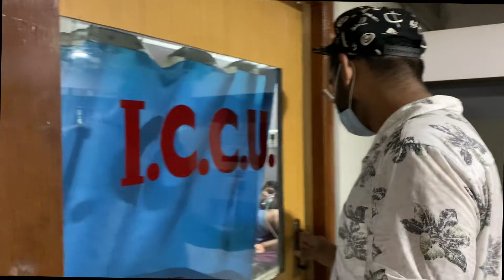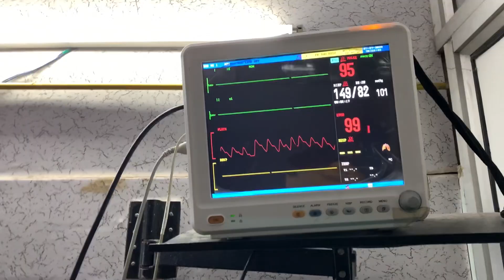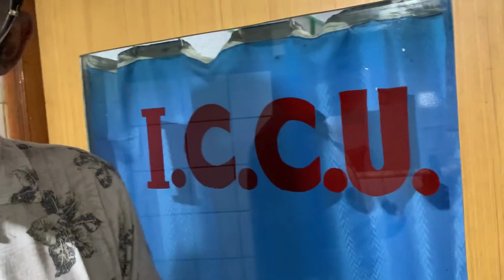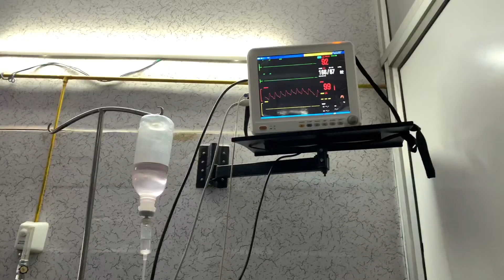MY FRIEND GOT COVID-19 POSITIVE IN INDIA | NAVI MUMBAI | NETCHILLS VLOGS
MUMBAI MAI MERA DOST KO HUA CORONAVIRUS 😭 | NETCHILLS VLOGS | VLOGS | VLOG | COVID-19 WARRIOR |

Ps- Everything was Fake in this vlog

MERA DOST KO CORONAVIRUS HUA VO BHI MUMBAI | COVID-19 PATIENT | MUMBAI | VLOG |

MY FRIEND GOT CORONAVIRUS IN MUMBAI | COVID-19 PATIENT RECOVERY | MUMBAI | VLOG |

0:00 - 5:30 ( VLOG )

Extra:

donald trump,china,coronavirus,quarantine,us,new york,covid-19
coronavirus india
coronavirus india latest news live hindi, coronavirus india telugu latest news, coronavirus indian patients video, coronavirus, coronavirus outbreak, coronavirus news